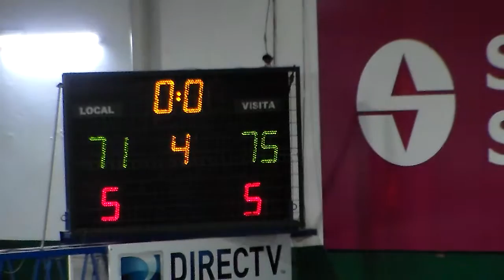urunday welcome final